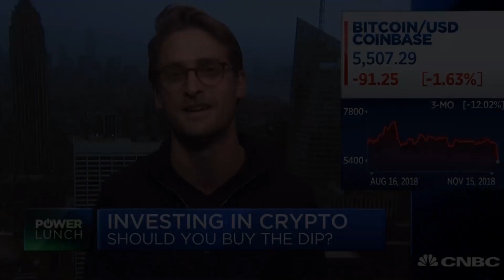MSM FUD | A Crypto financial crisis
How long until the rain is over in the cryptospace in your estimation guys?

Strategy Books:
Cryptocurrency Investing Bible
5 Expert secrets for Investing in Bitcoin/Ethereum